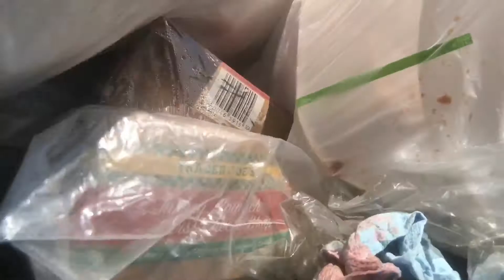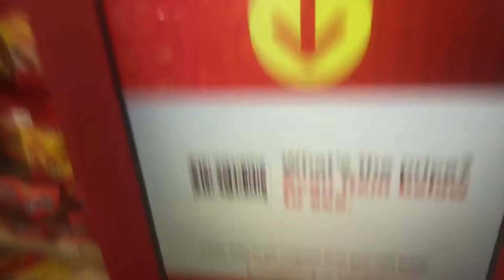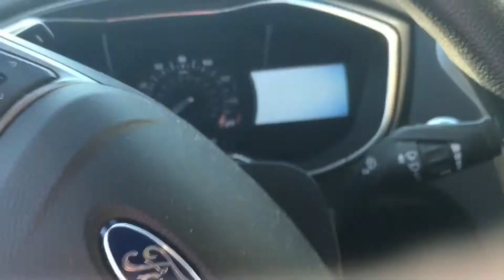R.I.P.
RIP TRIPOD.